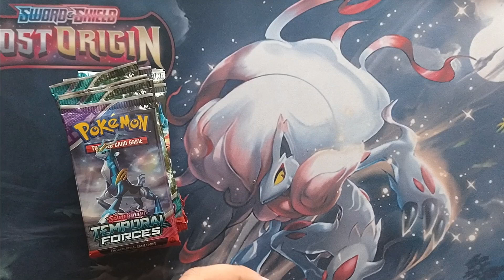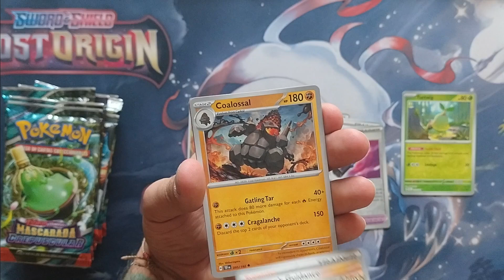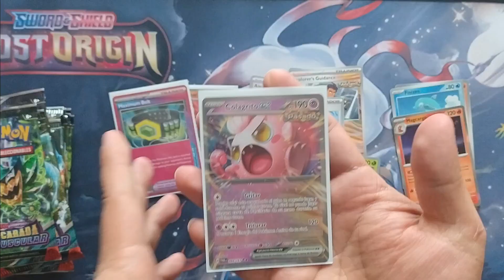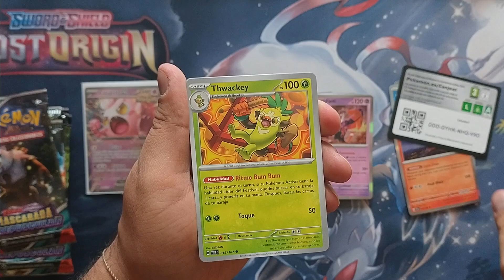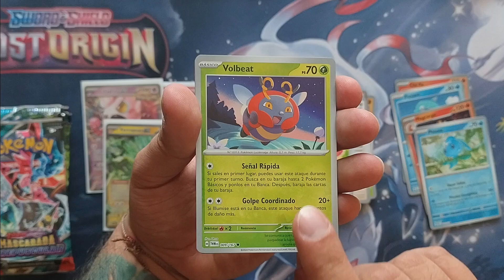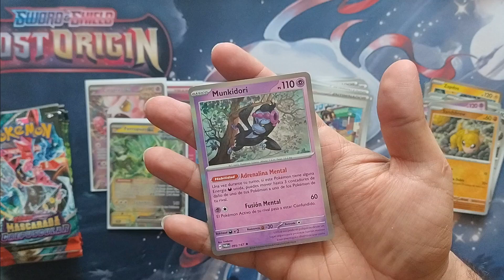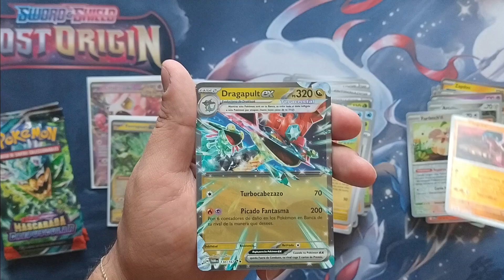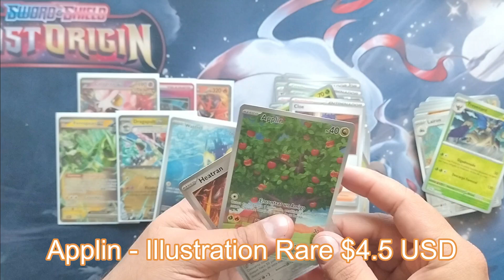Apertura Twilight Masquerade Booster Packs Y Un Par De Temporal Forces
Estamos de regreso gente. Agradecería si me apoyas con tu suscripción y un like para poder crecer y atraer mas gente :D.

Ya tenemos habilitada la opción de Unirte al canal en caso de que gustes apoyar aún más este proyecto.